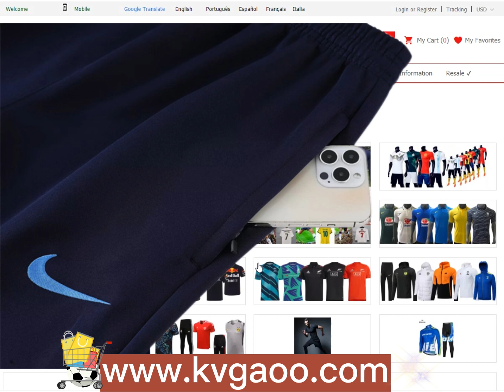Pseudo strong European giants England